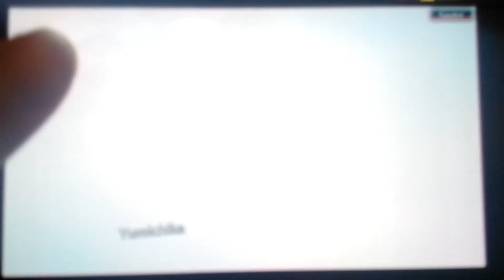Ma chance est-elle de retour ?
Jeux: Bleach brave soul
N'HÉSITEZ pas à donner votre avis sur cette vidéo.